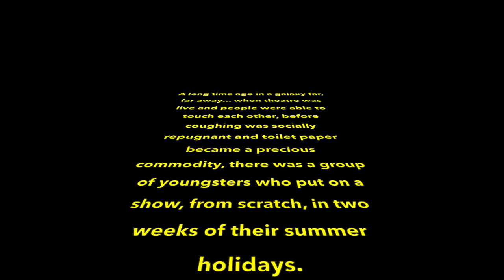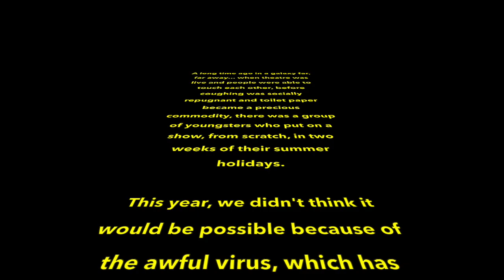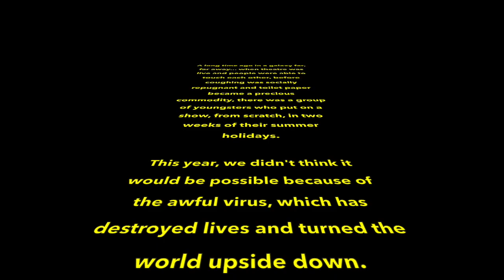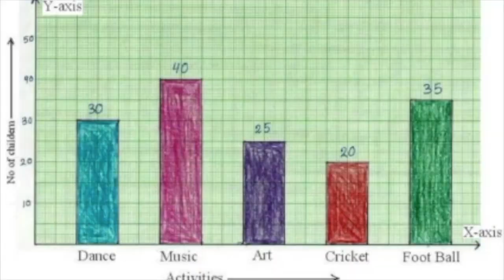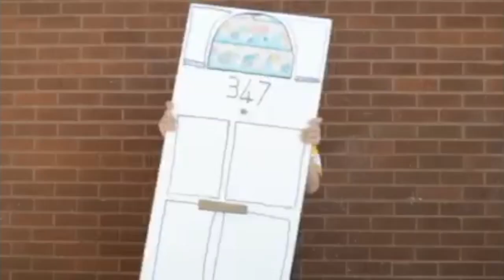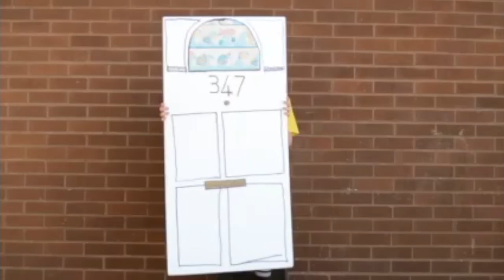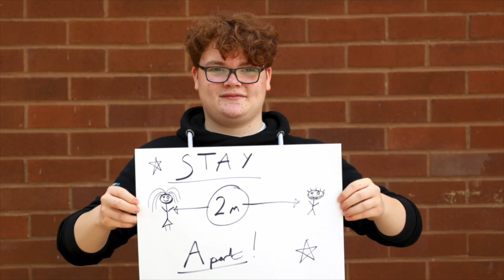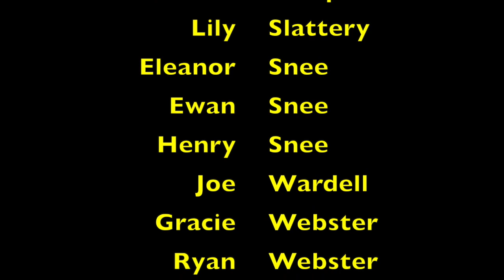PLAY ON IN ISOLATION - THE MUSICAL MOVIE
The Musical Movie created during socially distanced summer school, as we could not do a final performance on stage.